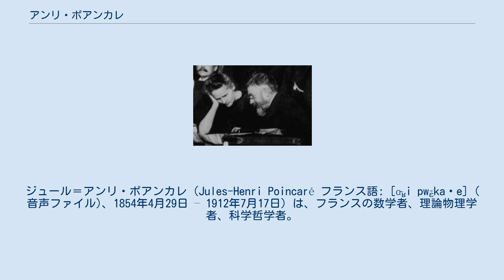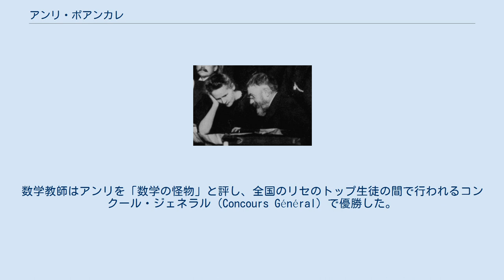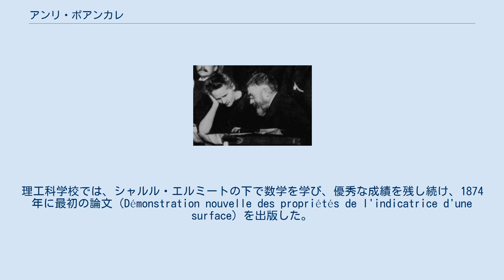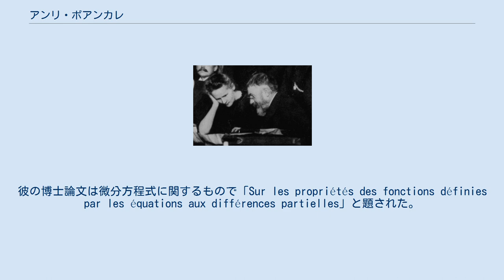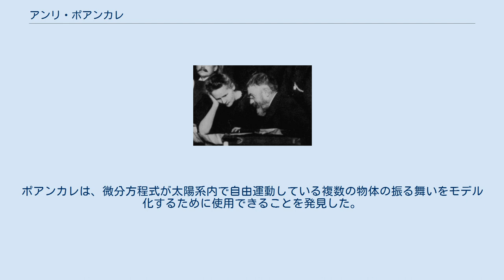アンリ・ポアンカレ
ジュール＝アンリ・ポアンカレ（Jules-Henri Poincaré フランス語: [ɑ̃ʁi pwɛ̃kaʁe] ( 音声ファイル)、1854年4月29日 – 1912年7月17日）は、フランスの数学者、理論物理学者、科学哲学者。
数学、数理物理学、天体力学などの重要な基本原理を確立し、功績を残した。
フランス第三共和制大統領・レーモン・ポアンカレは従弟（いとこ）。
ナンシー生まれ。
 キュリー夫人と(第1回ソルベー会議・1911年） 位相幾何学の分野では、トポロジー概念の発見や、ポアンカレ予想など、重要な活躍をしている。
また、フックス関数と非ユークリッド幾何学との結びつきについての数学的な発見をした際に、その過程の詳しい叙述を残して、その後の数学研究の心理学的側面の研究にも影響を与えた。
 その他、ヒルベルトの形式主義に対する批判をして、初期の数学的直観主義の立場を表明した。
電子計算機がない時代にカオス的挙動について言及した点でも特筆され、後に「バタフライ効果」と呼ばれる予測不能性などが著書の中で触れられている。
 広範な範囲で生産的な活動をしたが、その論文には多くの不正確な部分がある。
数学者のジャン・ガストン・ダルブーはポアンカレの学位論文を読んで、その曖昧さを指摘している。
何よりも直感を信じるポアンカレの立場は「数学者とは不正確な図を見ながら正確な推論のできる人間のことである」という彼の言葉が示す通りであった。
 1854年4月29日、ムルト＝エ＝モゼルのナンシーにあるシテドゥカーレ地区で、地元の名士のフランス人家族に生まれた。
父のレオン・ポアンカレ（1828–1892）は、ナンシー大学の医学教授であった。
アンリの妹のアラインはフランス心霊主義の哲学者エミール・ブートルーと結婚した。
1913年から1920年までフランス大統領を務め、アンリと同じくアカデミー・フランセーズ会員に選出されたレイモン・ポアンカレは従兄弟である。
 幼少期は重度のジフテリアで、母親のユージニー・ラウノワ（1830–1897）から特別な指導を受けた。
 1862年、アンリはナンシーのリセに入学した。
このリセは、現在、同じくナンシーにあるアンリ・ポアンカレ大学とともに、彼の名誉を讃え、リセ・アンリ・ポアンカレに改名された。
 リセで11年間過ごし、この間、あらゆるの題目でトップクラスであった。
彼は作文に優れていた。
数学教師はアンリを「数学の怪物」と評し、全国のリセのトップ生徒の間で行われるコンクール・ジェネラル（Concours Général）で優勝した。
彼の最も苦手な科目は音楽と体育であり、彼は「せいぜい平均的」と評されたが、視力の低下や放心の傾向が原因である可能性が高い。
1871年、リセを卒業し、教養学士号を取得した。
 1870年の普仏戦争では、父親と一緒に救急隊で奉仕した。
 1873年、首席級で理工科学校に（エコール・ポリテクニーク）に入学し、1875年に卒業した。
理工科学校では、シャルル・エルミートの下で数学を学び、優秀な成績を残し続け、1874年に最初の論文（Démonstration nouvelle des propriétés de l'indicatrice d'une surface）を出版した。
 1875年11月から1878年6月まで高等鉱業学校で学び、鉱業工学のシラバスに加えて数学の研究を続け、1879年3月に通常の鉱業技術者の学位を取得した。
 同校卒業後は、フランス北東部のヴズール地域の検査官として鉱山技師団 (フランス)に加わった。
1879年8月、マグニーの鉱山災害の担当現場で18人の鉱山労働者が亡くなった際は、徹底的かつ人道的な手法によって事故の公式調査を特徴的に実施した。
 また同時に、ポアンカレはエルミートの下で、数学の理学博士号を取得する準備をしていた。
彼の博士論文は微分方程式に関するもので「Sur les propriétés des fonctions définies par les équations aux différences partielles」と題された。
ポアンカレは、微分方程式の特性を研究する新しい方法を考案し、微分方程式の積分の決定という問題に直面しただけでなく、それらの一般的な幾何学的特性を研究した...